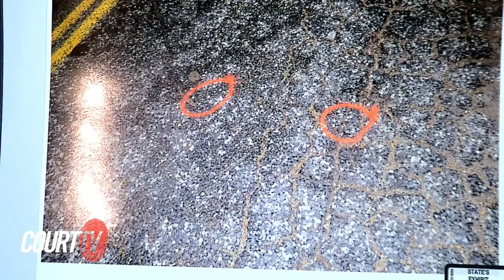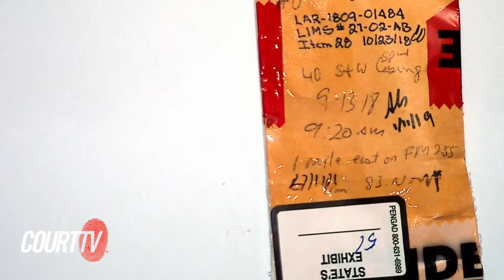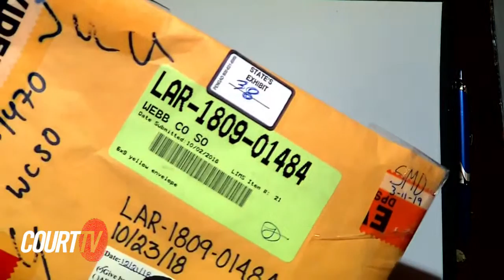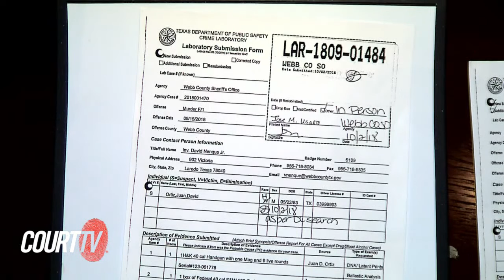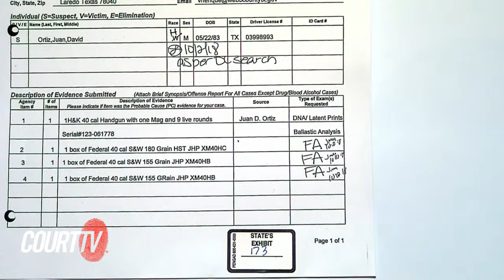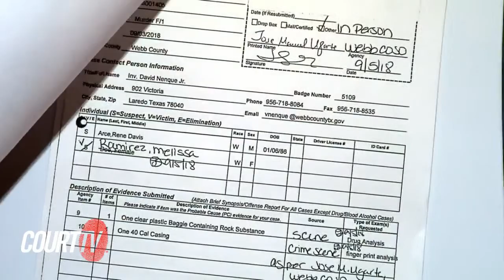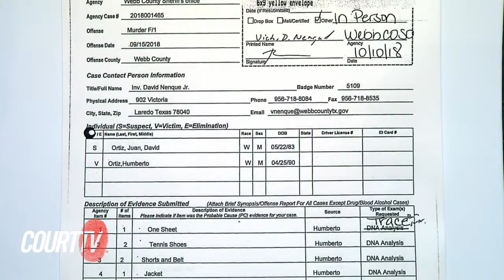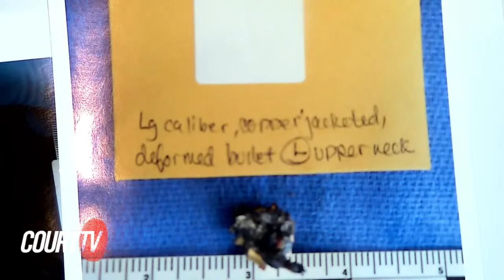LIVE: Border Patrol Serial Killer Trial | TX v. Juan David Ortiz | Day 6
LIVE COURT CAM  - TX v. Juan David Ortiz. A former Border Patrol agent is accused of being a serial killer in Laredo, Texas. Ortiz allegedly confessed to killing four women but has pleaded not guilty. Opening statements begin Monday, November 28.

The deaths of Melissa Ramirez, Claudine Anne Luera, Griselda Cantu and Janelle Ortiz all occurred in and around Laredo, Texas in September 2018. All four women worked in an area of San Bernardo Avenue known as “the prostitute blocks.”

TRIAL NOTES:
Deputy Brandon Stern, recalled to the stand
Crime Scene Investigator, Jose Ugarte
Dr. Corrine Elizabeth Stern, Chief Medical Examiner Webb County